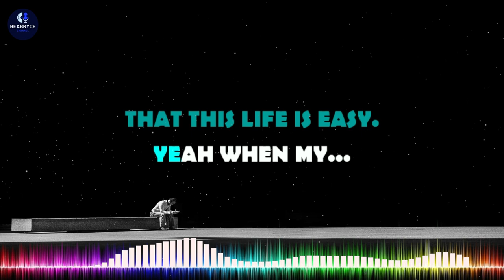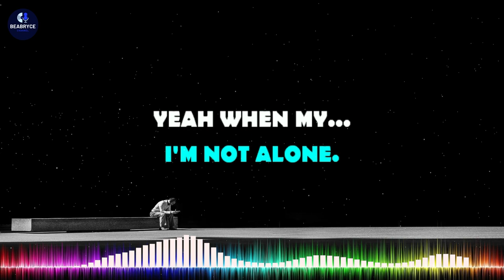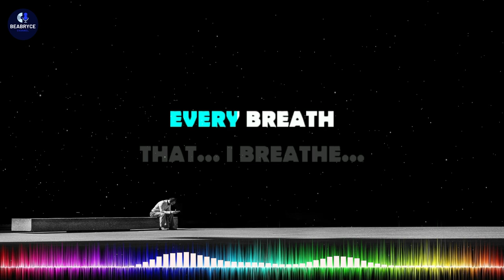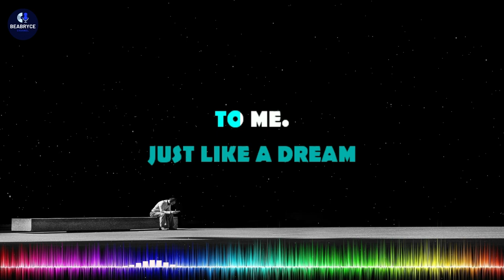WHEN I LOOK AT YOU | MILEY CYRUS (Karaoke with Lyrics)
Karaoke with lyrics miley cyrus when i look at you